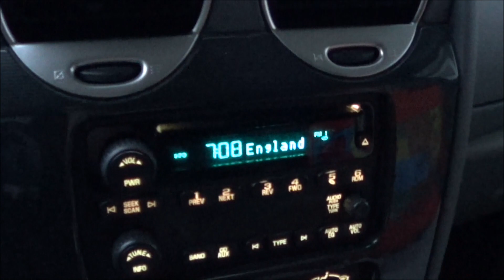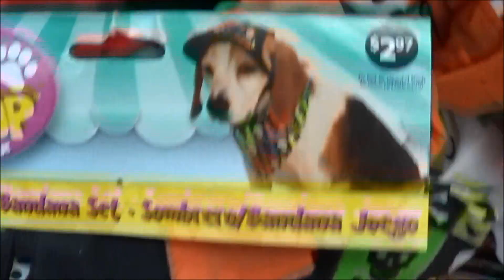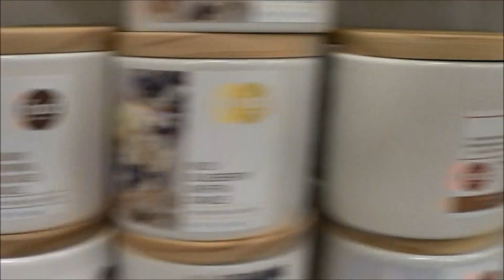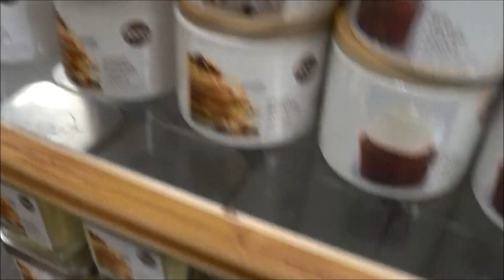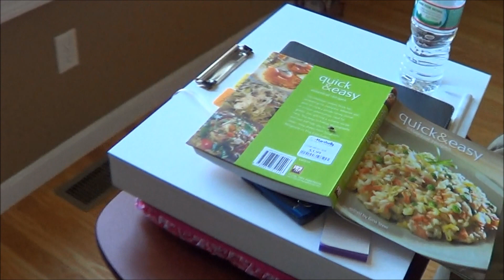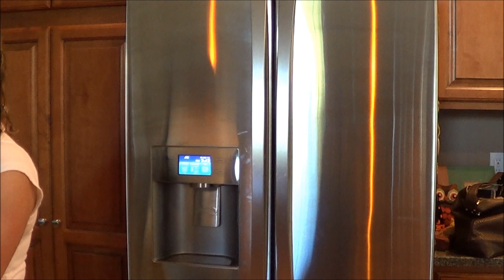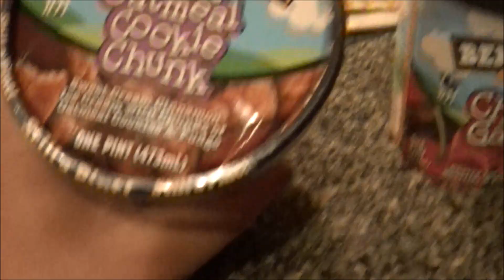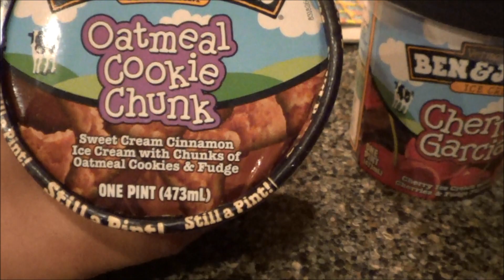My brother the wasp whisperer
Friday Vlog